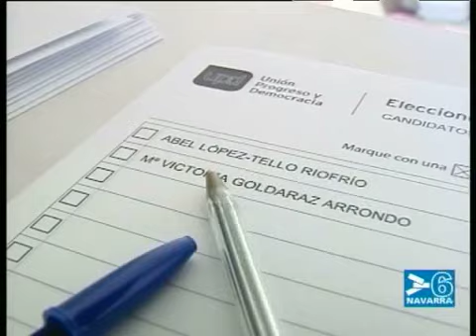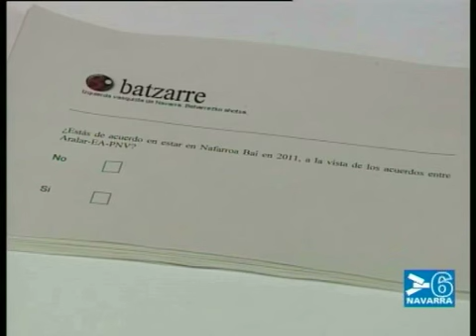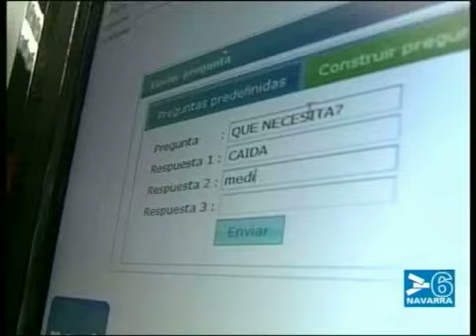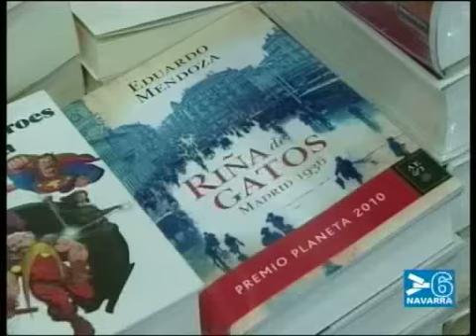NOTICIAS NAVARRA INFORMATIVO 13 DE NOVIEMBRE DE 2010 - CANAL 6 NAVARRA